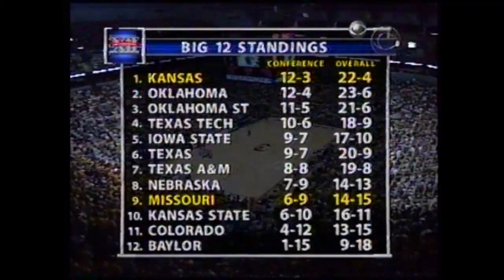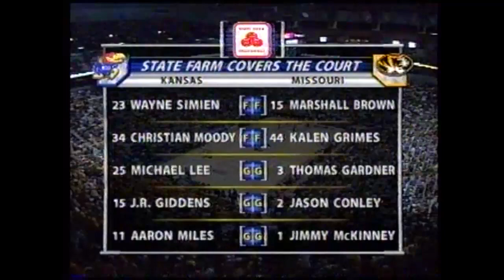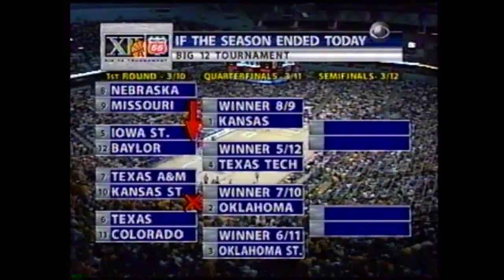03/06/2005: Kansas at Missouri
2005 regular season finale between Kansas Jayhawks at Missouri Tigers.